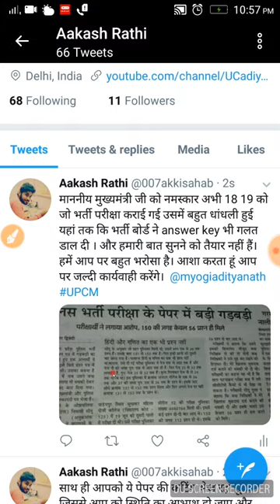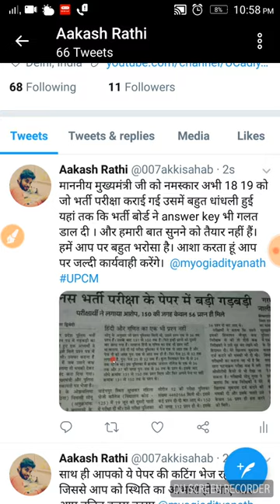माननीय मुख्यमंत्री जी को ट्वीट कैसे करें । जिससे आपकी बात सुनी जाए । How to Tweets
NEW ANSWER KEY,UPP NEWS ANSWERKEY OUT,
answerkey,wrong answerkey,cancel papaer,
UP POLICE HIGH COURT,UPP HIGH COURT,
UP POLICE ONLINE EXAM,UPP ONLINE EXAM,UP POLICE RE EXAM,UPP RE EXAM ONLINE,UPP 2018 ONLINE RE EXAM,UPP RE EXAM ONLINE HOGA,
UPP PAER CANCEL,UP POLICE PAPER CANCEL,UPP RE EXAM,UP POLICE RE EXAM,